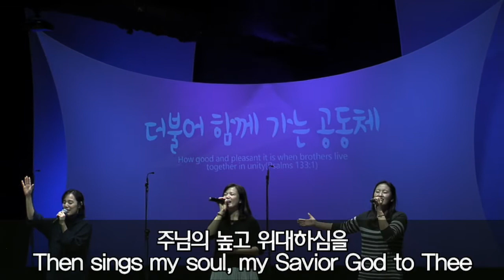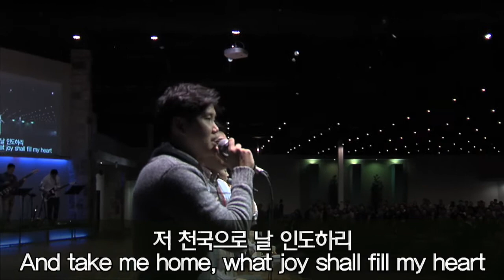2017.11.26 세미한교회 주일예배찬양